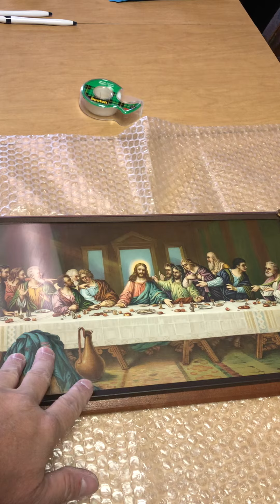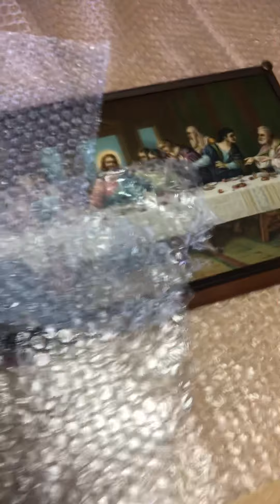Keeping Leonardo da Vinci’s iconic Last Upper in Aunt Loretta’s kitchen in Jersey City.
I’m taking this historically and spiritually significant piece of iconic artwork by Leonardo da Vinci with me (a replica, of course) as I handle the big task of packing up and cleaning out Aunt Loretta’s longtime apartment on West Side Avenue in the Marion Section of JERSEY CITY in preparation of my big move back to Lyndhurst. ~ Rocco A. Mazza (November 2019) —- RAM